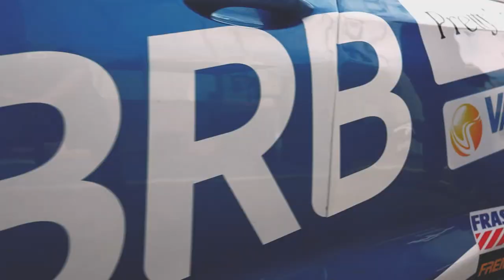STOCK CAR 2023 | VELOCIDADE NOS DETALHES: O CLIPE SLOW DA ETAPA 7, A SILVERADO 600, EM GOIÂNIA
Em uma categoria na qual os milésimo de segundo definem os vencedores, cada detalhe importa. Selecionamos algumas da melhores imagens do fim de semana da Silverado 600, no Autódromo de Goiânia, para você apreciar em câmera lenta.